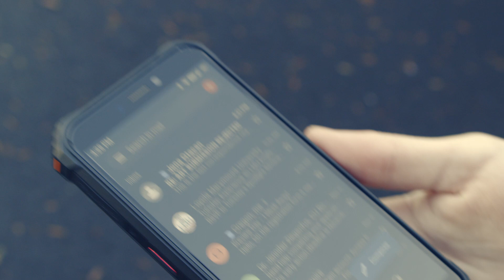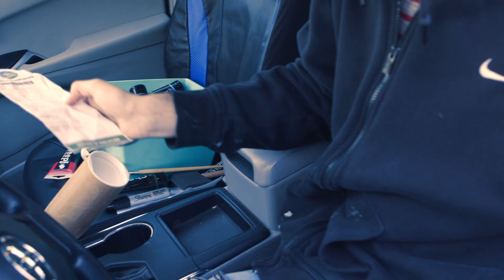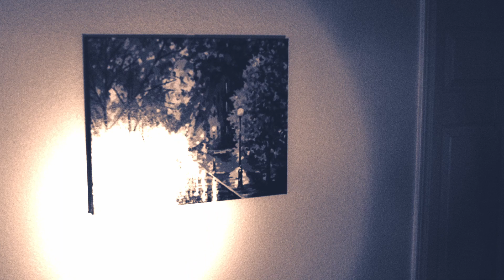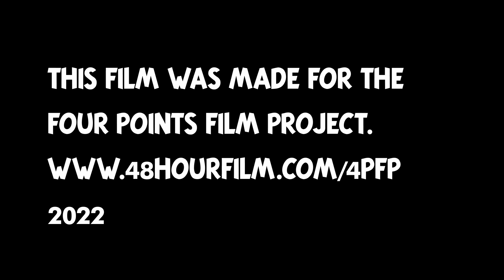The Will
Created as part of the Four Points Film Project 2022, this short Family Film is about a starving artist who inherits a strange item and must discover the secrets of his grandfather's past.